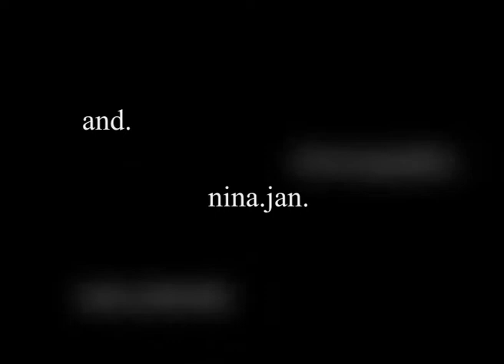dream.the.down. trailer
Title: dream.the.down.
Choreography: Nina Jan and Ursa Sekirnik
Editing: Marko Pirc